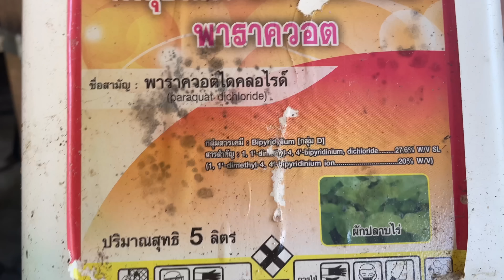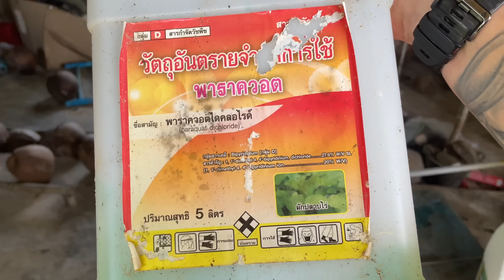Lähdön vaikeus takaisin Suomeen. Kuitunen. Thaimaa 2022.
On vaikeata. Hommaa liput ja lähde, mutta ei. Kuitunen venyttää taas lähtöä kohti Suomea.

Tue kanavaa ja saa nimikko-puu Thaimaan farmille. Tai tue appelsiinimehun suurkulutusta.

C-vitamiinin suurkulutusta on tuotettu nyt Kaljun Takatukan, Hentsukan ja Antin toimesta tälle videolle. Kiitos! Vaatii voimia palata pohjoiseen.

Jos ihmisiä vaikka kiinnostaisi höpistä niitä näitä tai vaikka Thaimaasta. Ei se mitään maksanut eikä maksa.

KUITUSEN saa kiinni.

Käytössä oleva laitteisto:

Fujifilm XT-3
Insta360 X2
Insta360 Go2
iPhone 12 mini
GoPro 10
Deity D4
Dji Mini-drone
Ja kaikkea muuta krääsää